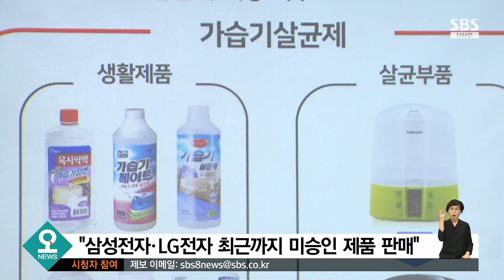"살균 필터는 가습기 살균제…승인 없이 버젓이 판매" / SBS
1천500여 명의 목숨을 앗아간 가습기 살균제 참사 이후에 물에 희석해 쓰는 가습기 살균제 제품들은 모두 판매가 중지됐습니다. 그런데 가습기 안에 부착해서 주기적으로 교체해주는 살균 필터가 가습기 살균제에 해당되는데도, 유해성 검증과 정부 승인 없이 판매돼 온 것으로 나타났습니다.